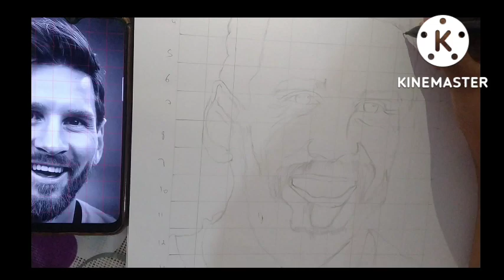Drawing Lionel Messi (Part 1) |Timelapse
I use Brusto graphite pencils for shading
for blending I  used paper stump and brush
Ihope you liked it